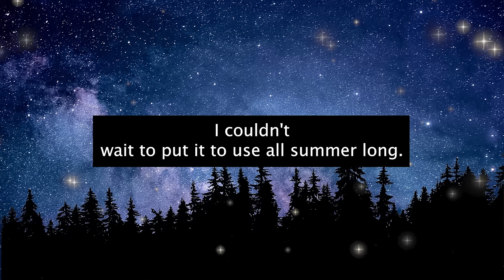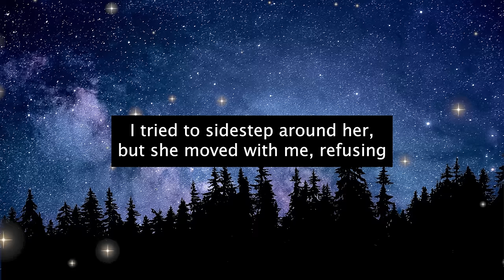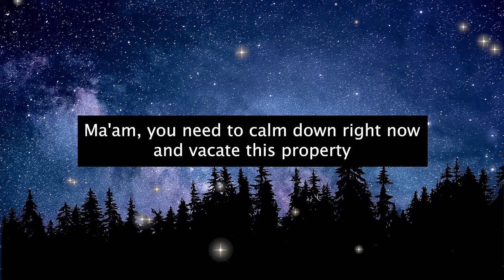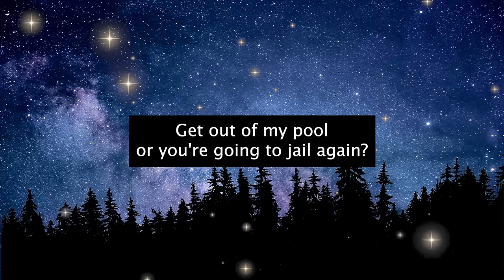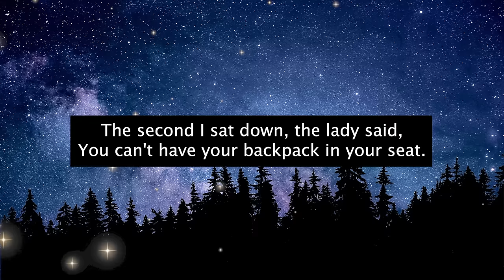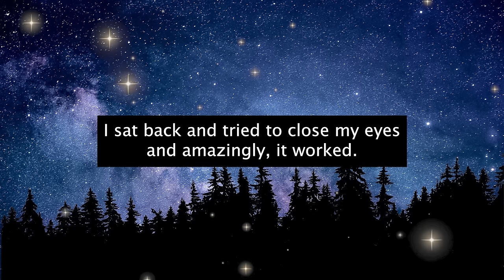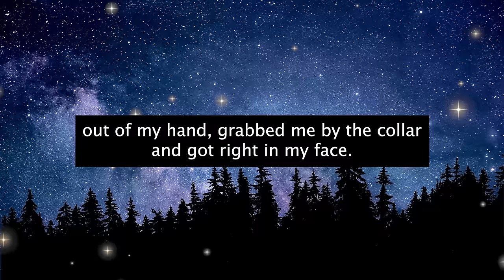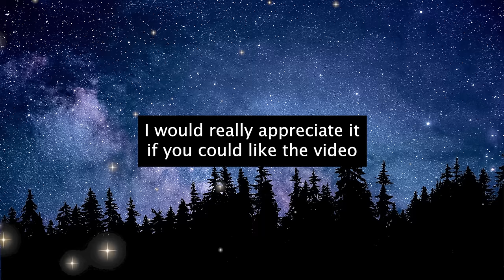Karen Claims She’s NEW Owner Of My Pool, Says I’m Trespassing On HER Property When Caught!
Karen Claims She’s NEW Owner Of My Pool & Claims I’m Trespassing On HER Property When Caught!